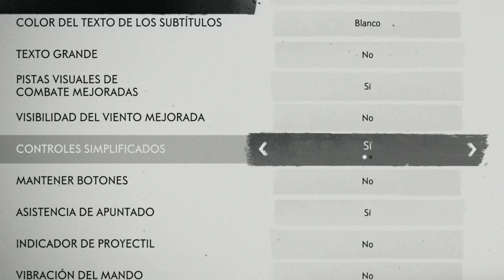esta CONFIGURACION para la dificultad es una LOCURA!! Ghost Of Tsushima Gameplay Español Tutorial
¡¡Esta CONFIGURACION para la dificultad es una LOCURA!! Sigue los pasos que se indican en este video de Ghost Of Tsushima Gameplay Español Tutorial y verás que estarás ante el mayor reto de todos.